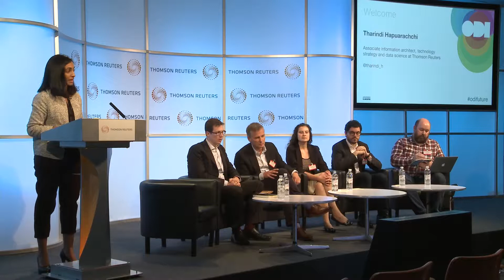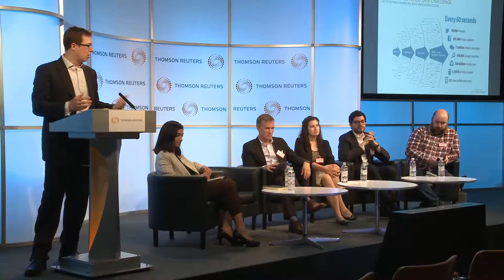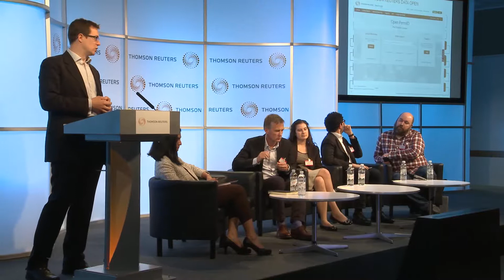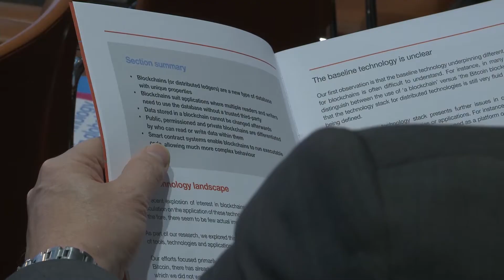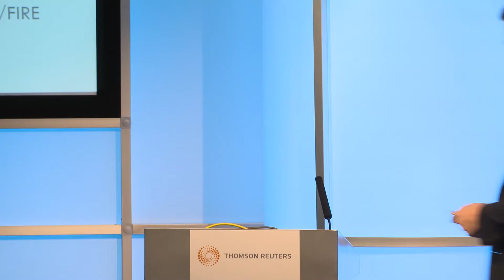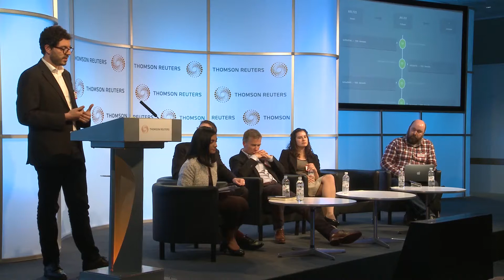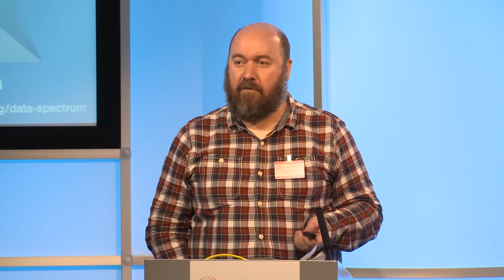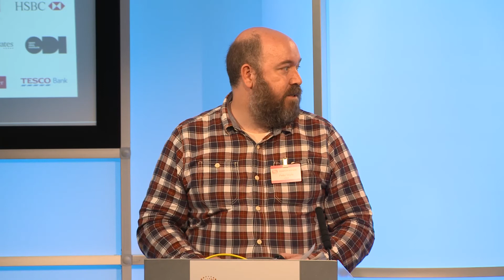ODI Futures: Data infrastructure for finance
This ODI Futures event – held by the ODI and Thomson Reuters on 14 June 2016 – highlighted new areas of innovation and technology, and asked what the shared language of our financial data infrastructure should be.

Speakers and panelists include:

- Calogera Scibetta, Operations and Business Development Manager at Everledger
- Diana Paredes, CEO and Co-founder of Suade
- Peter Wells, Associate at the Open Data Institute
- Geoff Horrell, Thomson Reuters